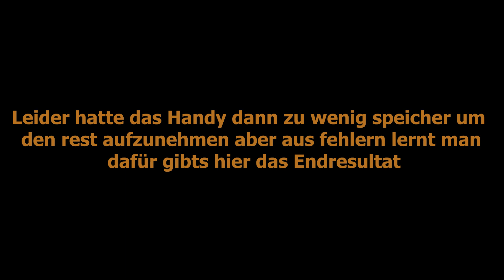Es ist Fertig | Lets build a cosplay #2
sammy lawrence ist fertig gebaut
Hier gibts mich auch noch.